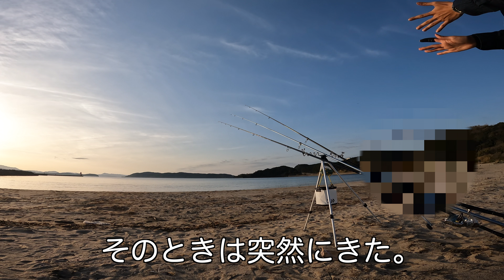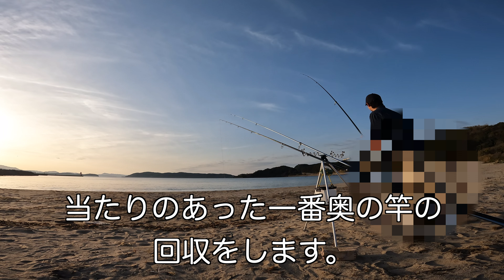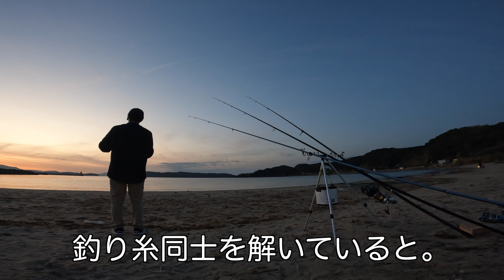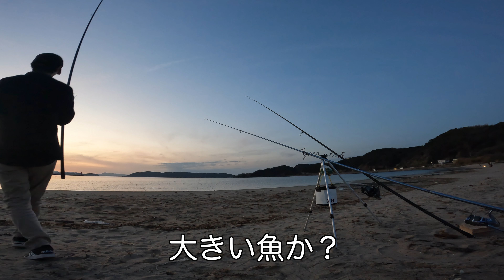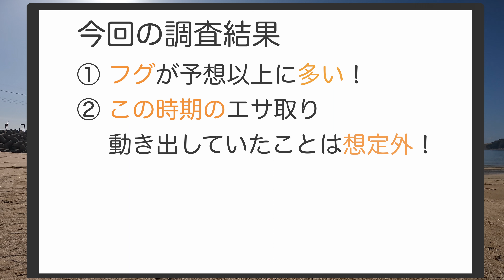【投げ釣り】2023年花見カレイ開幕戦！いつもの場所で調査してきました。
こんにちは！
2023年2本目の投げ釣り動画になります。
（やっと動画にすることができました）
昨年と同様、ある場所で花見カレイ調査を開始！

確実にカレイを釣りたい！
しかし、昨年と状況が変わっていて…！？
今回の調査で様々なことが判明しました！

最後には次回動画の予告もしているため、